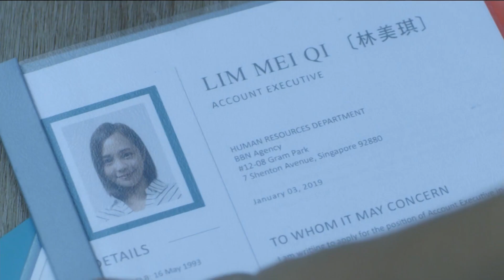U频道：《大话精》【第7集】（11月4日）预告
本机看点：
Nadia和Aidan开始交往。珍妮跳槽别的公司，明烈介绍新同事，竟是美琪！Aidan惊见美琪与伊娃一样长相，认定是伊娃冒认美琪！但Nadia却说美琪就是自己失散的亲妹妹。Aidan担心Nadia被骗，想证明美琪是伊娃，却一再与Nadia发生口角。

每逢星期一，晚上9点。U频道

您可以上toggle观看 《大话精》全集的集数